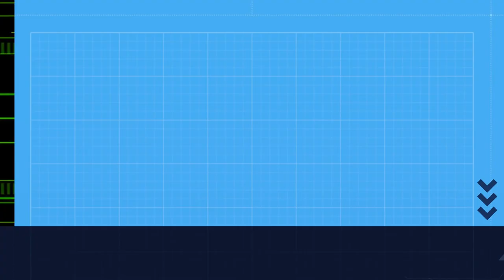Cantroxo e polinizadores / Cantueso y polinizadores.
O cantroxo é unha planta aromática e medicinal que se caracteriza por producir flores de cor azul intenso, que son moi atractivas para os polinizadores. Estes animais, especialmente as abellas, son esenciais para o éxito reprodutivo da planta, xa que se encargan de transferir o polen dunha flor a outra, o que permite a fertilización e a produción de semillas.
El cantueso es una planta aromática y medicinal que se caracteriza por producir flores de color azul intenso, que son muy atractivas para los polinizadores. Estos animales, especialmente las abejas, son esenciales para el éxito reproductivo de la planta, ya que se encargan de transferir el polen de una flor a otra, lo que permite la fertilización y la producción de semillas.